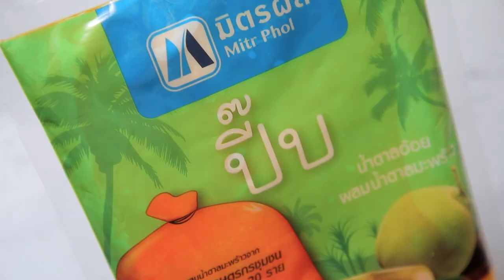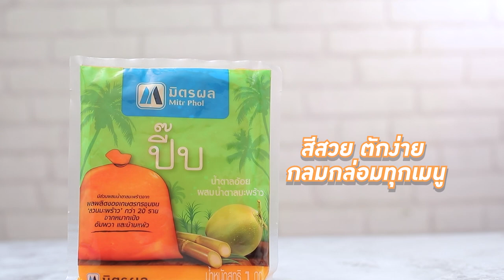กุ้งหวาน ทำง่ายๆ สไตล์ อ. ยิ่งศักดิ์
กุ้งหวาน ผลิตภัณฑ์ มิตรผลปี๊บ น้ำตาลอ้อยผสมน้ำตาลมะพร้าว

มิตรผลปี๊บ น้ำตาลอ้อยผสมน้ำตาลมะพร้าว  150 กรัม
น้ำปลา   ½  ช้อนชา
กุ้งสดพร้อมเปลือกตัดหัว  500  กรัม
ผักชี สำหรับตกแต่ง

1.ใส่มิตรผลปี๊บ น้ำตาลอ้อยผสมน้ำตาลมะพร้าวลงในภาชนะ ตามด้วยน้ำ เกลือป่นเสริมไอโอดีนและน้ำปลา นำขึ้นตั้งไฟ คนตลอดเวลาจนส่วนผสมเดือด
2.จากนั้นใส่กุ้งสด เคี่ยวต่อจนกระทั่งกุ้งสุกใส ปิดไฟ
3.ตักกุ้งหวานใส่ภาชนะ ตกแต่งด้วยผักชี พร้อมเสิร์ฟ

▲Line @yingsakfood